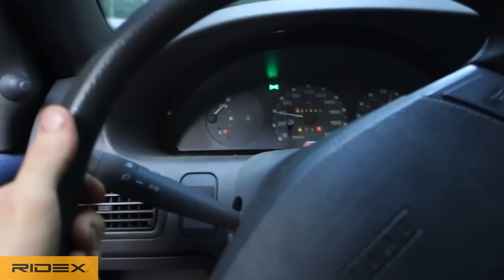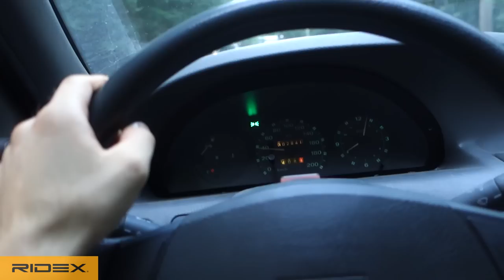Nauji RIDEX stabdžiai Puntukui ir Spirgiui (nestaleišen video)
Panaudota muzika: Doubts - Jones Meadow
Strending Kids - Ooyy
Revolt - Luwaks
Jingle Jawn - Dylan Sitts